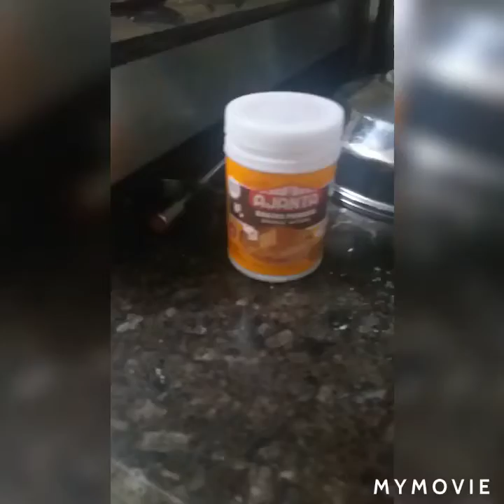Dhokla yummy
Dhokla spongy